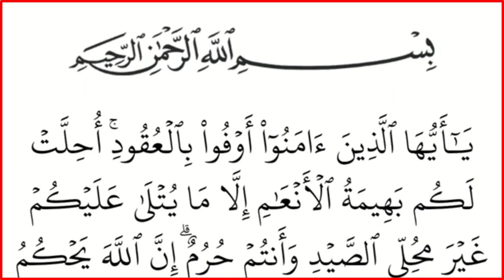سورة المائدة.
سورة المائدةالآية رقم واحد.